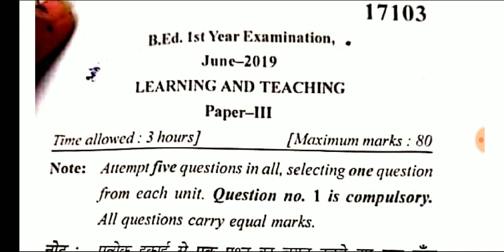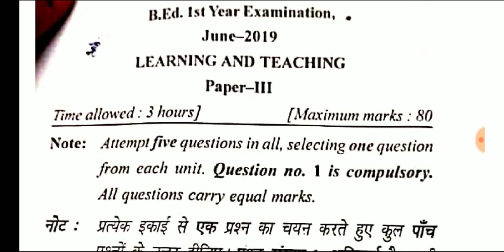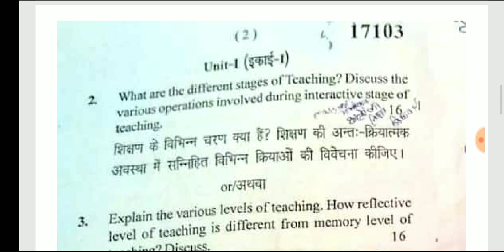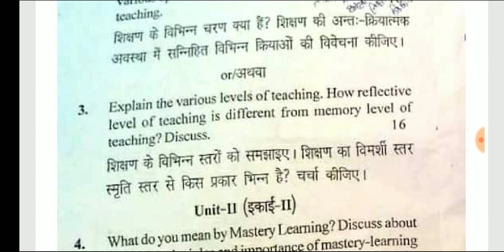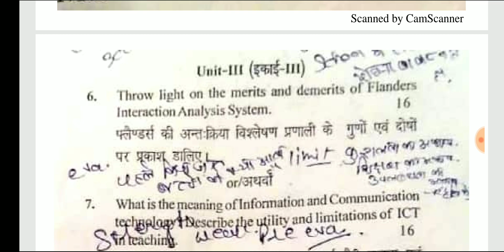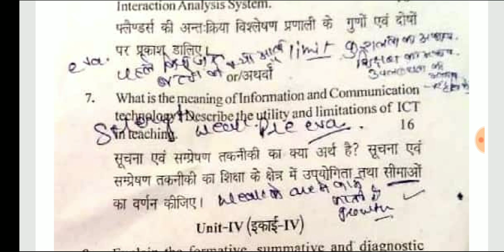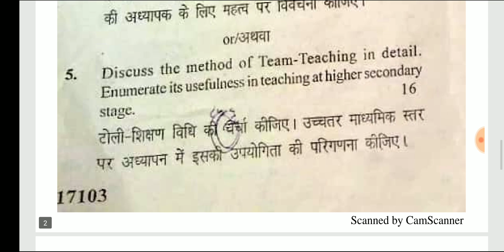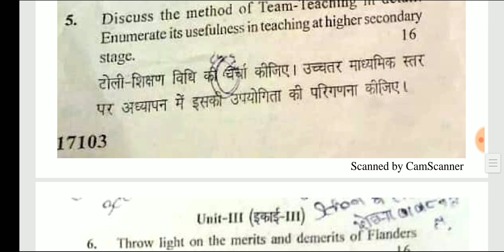Learning and teaching b.ed 1st year question paper june 2019(MDU) NAVEEN DAHIYA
Learning and teaching b.ed 1st year question paper